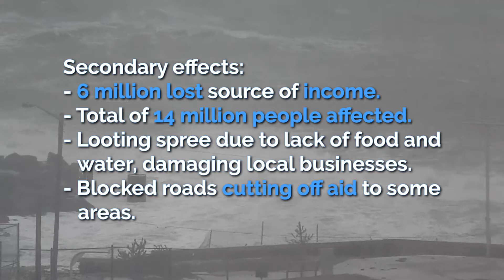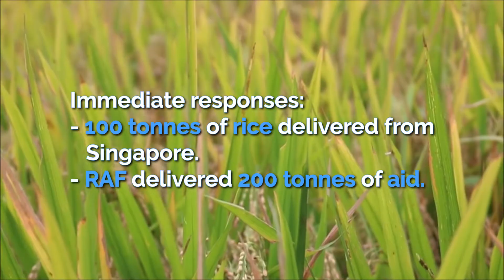Typhoon Haiyan 2013 (Tropical Storm Case Study) | AQA GCSE 9-1 Geography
Case study of the Typhoon Haiyan (tropical storm) in 2013.

This is the fifteenth video for the AQA GCSE 9-1 Geography course, and the fifteenth video of the Challenge of Natural Hazards topic.

00:00 Background
00:15 Primary effects
00:38 Secondary effects
01:05 Immediate responses
01:23 Long-term responses
01:51 Outro

Video Script:
Typhoon Haiyan was a category 5 tropical storm that hit the Philippines in November 2013. It formed in the Pacific Ocean and moved across the Philippines from November 7th to 9th, eventually dissipating on November 11th.

Primary effects:
6,300 deaths.
Over 600,000 people were displaced.
90% of the city of Tacloban was destroyed.
Crops were destroyed.
Buildings and power lines were damaged.
There was widespread flooding due to over 400mm of rainfall.
30,000 fishing boats were destroyed.
Tacloban airport terminal was badly damaged.

Secondary effects:
The lack of food and water caused a looting spree, which damaged the local economy and caused some businesses to collapse.
6 million people lost their source of income.
14 million people were affected in total.
Flooding caused landslides and blocked roads, which cut off aid to some communities.
In some areas, power supplies were cut off for over a month.
There were also outbreaks of infectious diseases.

Immediate responses:
Over 1,200 evacuation centres were set up to help the homeless.
The UK government sent shelter kits.
The Philippines Red Cross delivered basic food aid
100 tonnes of rice was delivered from Singapore.
200 tonnes of aid was delivered by the RAF.

Long-term responses
Financial aid, supplies and medical support were donated by the United Nations and countries such as the UK, Australia, Japan and the US.
Aid agencies such as Oxfam supported the replacement of fishing boats - a vital source of income.
Thousands of homes were built away from areas at risk of flooding.
More cyclone shelters were built.
‘Cash for work’ programmes were set up, with people being paid to help clear debris and rebuild the city.
GCSE Geography
23/08/2022
Keducate